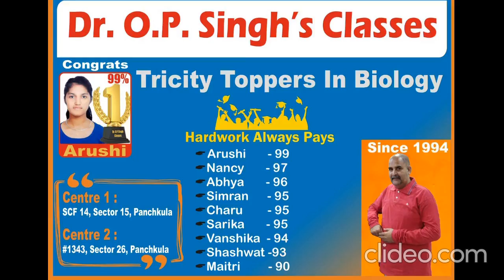Dr OP Singh Biology courses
Tricity toppers in biology